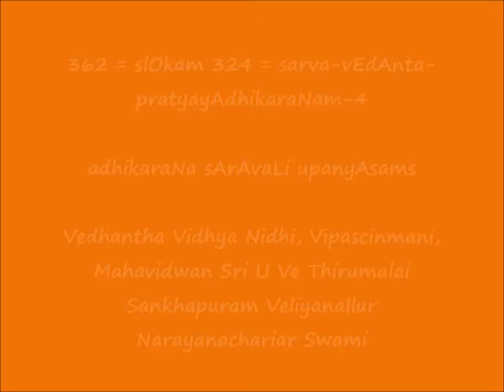363 = slOkam 325 = sarva-vEdAnta-pratyayAdhikaraNam-5 = adhikaraNa sArAvaLi upanyAsams